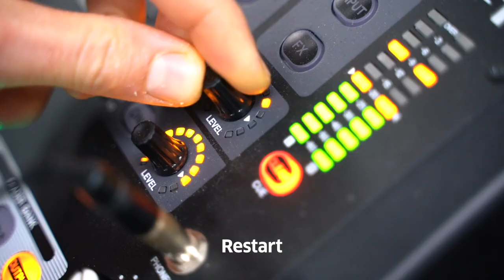Highlights of the Conference of Paris 2020 presented by ENGIE